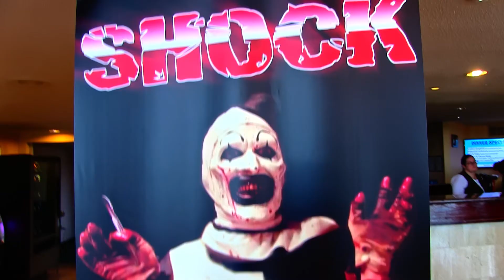Tom McLoughlin - Vendredi 13 - Jason le mort-vivant (Sur la route de l'horreur Ep. 50)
Sur la route de l'horreur reçoit Tom McLoughlin, réalisateur du film Vendredi 13 - Jason le mort-vivant. Spécialiste dans l'écriture et la mise en scène de films fantastiques, en 1983, il met en scène son premier long métrage, ONE DARKN NIGHT, un petit film d'horreur indépendant mené par Meg Tilly. Trois ans plus tard, il persiste et signe dans le registre sanglant avec Jason le mort-vivant, nouveau volet d'une saga rentrée dans la légende du genre.

En 1987, Tom McLoughlin aborde l'univers du conte de fées avec DATE WITH AN ANGEL, un film qui bénéficie de la présence d'Emmanuelle Béart. Mais il retrouve ensuite le genre fantastique en se penchant sur des épisodes de la série télévisée LES CAUCHEMARS DE FREDDY, puis en adaptant sur grand écran SOMETIMES THEY COME BACK, une nouvelle de Stephen King sortie en salles françaises sous le titre LES DÉMONS DU PASSÉ.